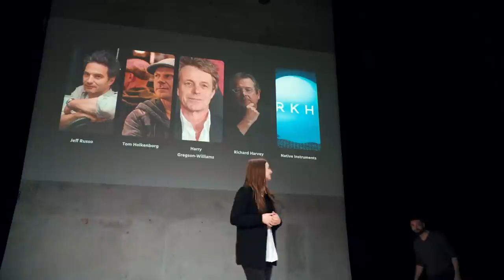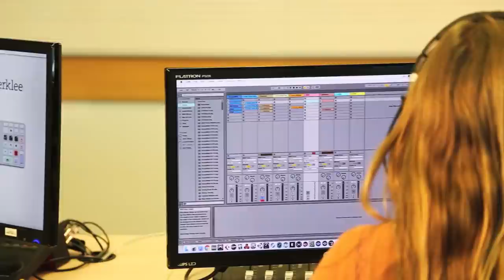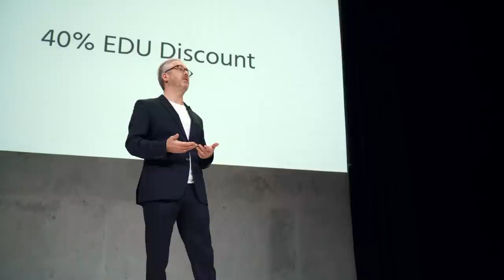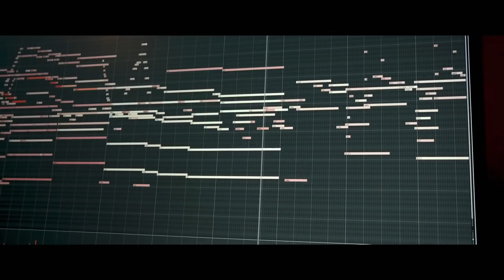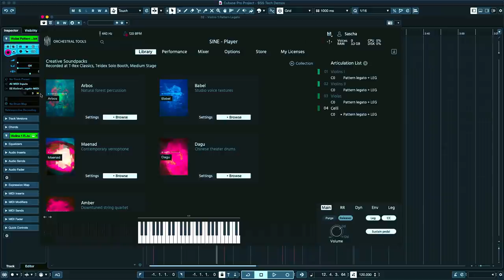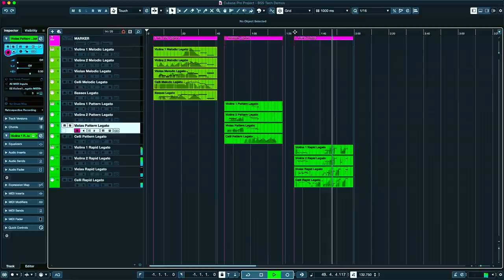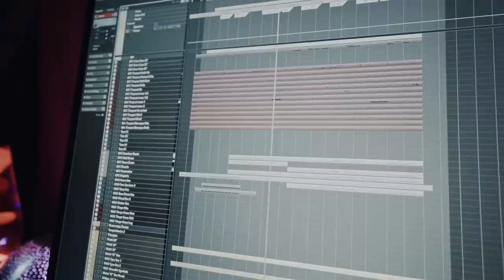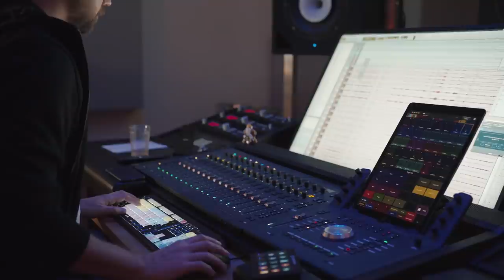Orchestral Tools Premiere Event 2020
Thank you for joining our Orchestral Tools premiere event.

Berlin Symphonic Strings: Large cinematic sections
Our new flagship collection for big string sections, and the latest addition to the Berlin Series. Berlin Symphonic Strings delivers rich, cinematic sound for creating vivid string arrangements. Combining exceptional playability with impeccable musicality, Berlin Symphonic Strings sets a new standard for sampled orchestral strings.

SINEfactory
In 2021, we’ll start a subscription service. But not a regular subscription service: Sign up to SINEfactory, and you’ll get a steady stream of exclusive free instruments delivered straight to your mailbox. These instruments provide a solid foundation for sketching ideas and building tracks—they’re effectively a curated factory library for SINE. Kick-off is in late January!

40% EDU discount with Orchestral Tools, starting January 2021

Director: Martin Scharke
Production Assistant: Claudia Byczynski
Camera: Johannes Klemt, Martin Scharke, Finnegan Godenschweger
1st Assistant Camera: Jacob Bestgen
Sound Engineer: Johannes Klemt
Lighting Technician: Dominic Heim, Finnegan Godenschweger
Crane Operator: Finnegan Godenschweger
Editor: Sascha Knorr
Make Up: Michael Käpernick